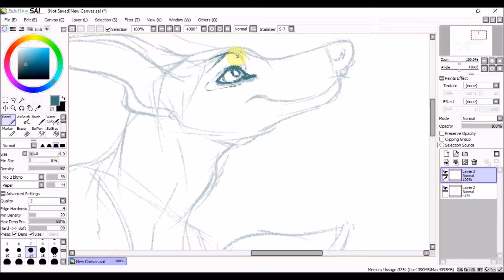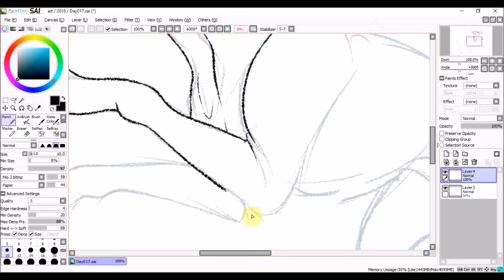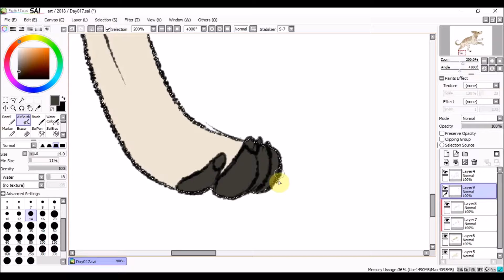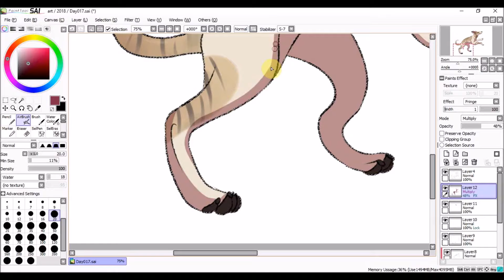Daily Drawing 017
Today is a whippet.